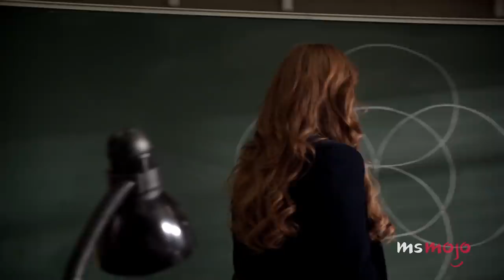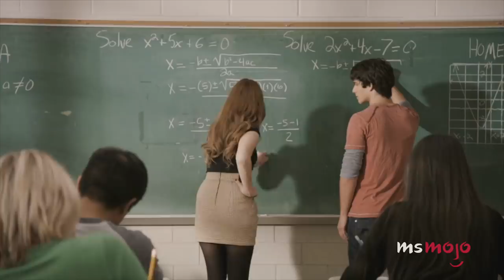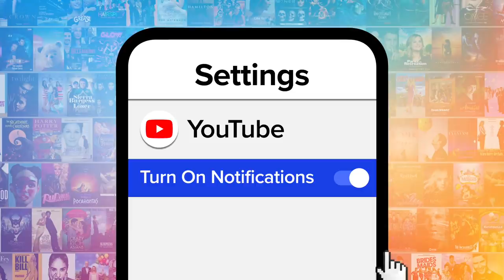Top 10 Badass Female Characters in Teen Dramas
These badass female characters in teen drama shows are too cool for school. Our countdown includes "Teen Wolf," "The Vampire Diaries", "Veronica Mars," "Sex Education," and more! Who's YOUR favorite badass female on a teen drama?